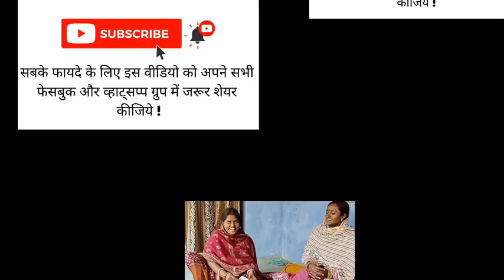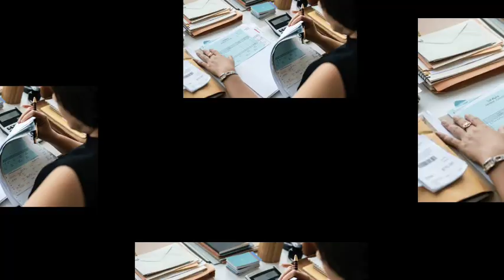स्वयं सहायता समूह में आयी नई नौकरी। सरकार की तरफ से आदेश जारी मिलेंगे 9500 रूपये हर महीने